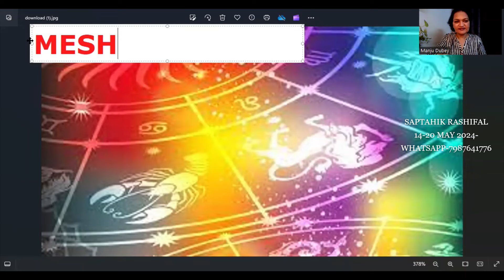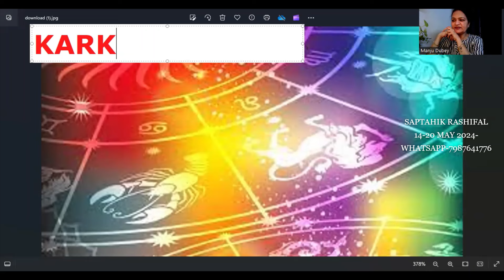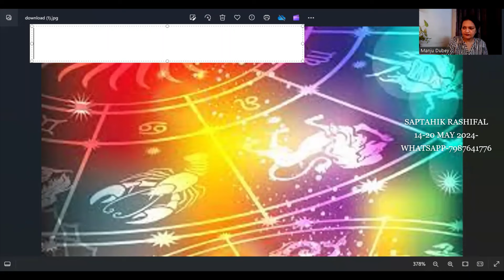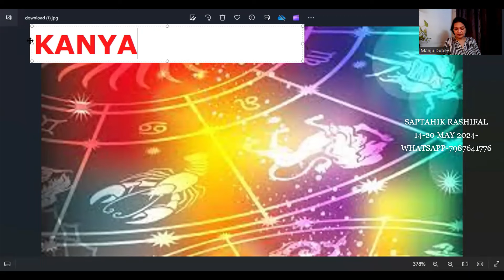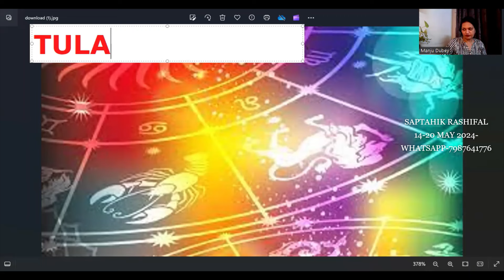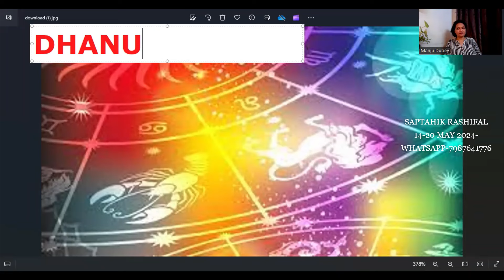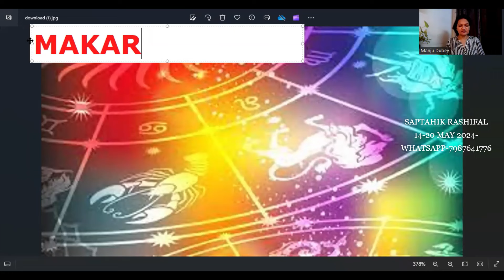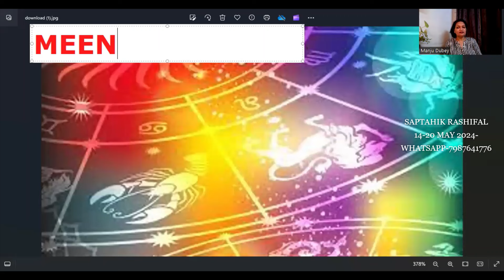साप्ताहिक राशिफल 14-20 MAY -2024 /WEEKLY HOROSCOPE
Divine Astrology